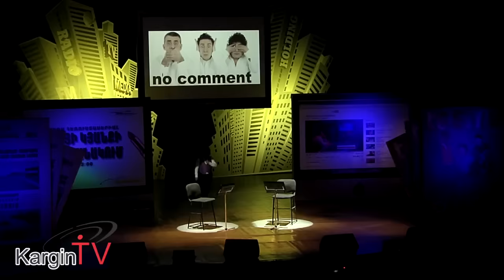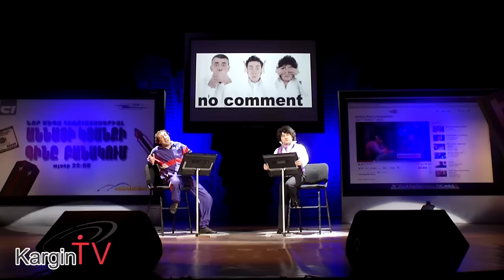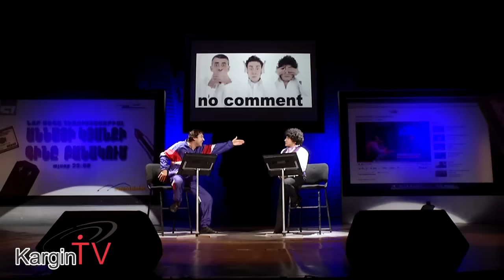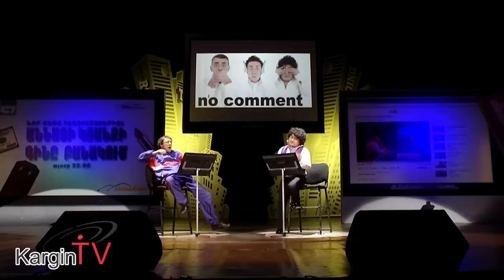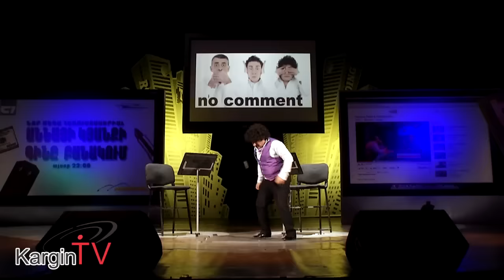No Comment part 4 (Hayko Mko)